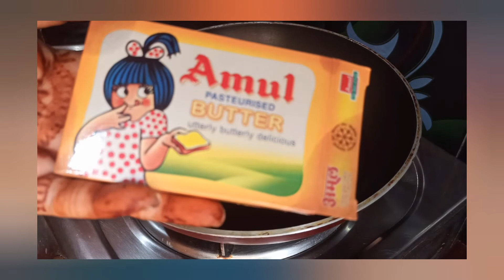Maggi Omelet recipe...|| very tasty and yummy recipe 😋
Maggi Omelet recipe...:)

Maggi omelet is a very unique and delicious combination dish. It is an innovative creation consisting of the two easiest recipes to make.

It will be hard to find a person who is not a fan of Maggi noodles. Maggi is also a fuss-free food that we can make in minutes. But sometimes, the plain old Maggi can be tedious.

Omelet is the easiest food one can think to make when hungry, as well. So iSo it’s not a surprise that we get to have a unique, flavorful combination of both of these dishes.

It is a highly delicious snack and is filling enough to make you last for hours. Plus, it is one of the easiest recipes that also looks extravagant.